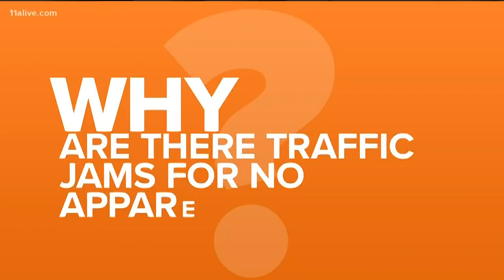"Phantom traffic jams" are a thing and it all starts with just ONE car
Our Why Guy digs deeper into why on earth this even happens when there definitely shouldn't be jams!